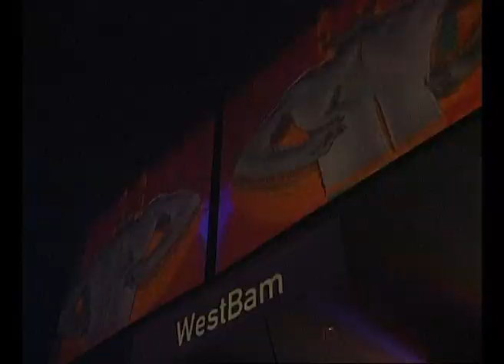Westbam /DJ Set / Mayday (2002)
Dortmund,

S4, Ep19